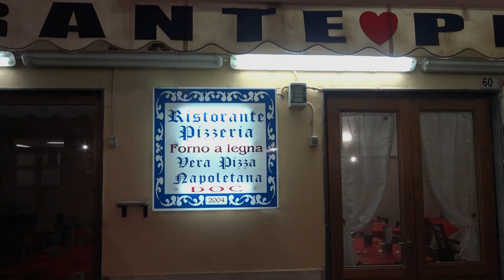Termoli 2019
Scoprite la città di Termoli in 5 minuti!